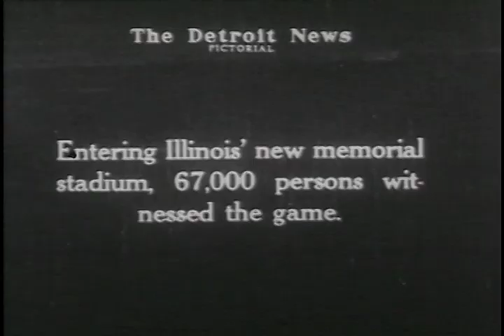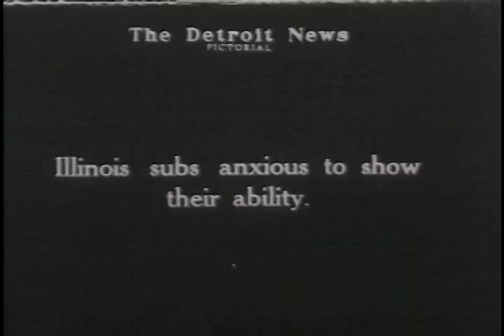Red Grange Becomes a Football Legend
"Red" Grange leads the Illinois team that defeats UM 39- 14 at Illinois' new stadium.

Grange vaulted to national prominence as a result of his performance in the October 18, 1924, game against Michigan. This was the grand opening game for the new Memorial Stadium, built as a memorial to University of Illinois students and alumni who had served in World War I.[5] The Michigan Wolverines were going for the National Championship. Illinois players knew they had a difficult job ahead of them if they expected to win. He returned the opening kickoff for a 95-yard touchdown and scored three more touchdowns on runs of 67, 56 and 44 yards in the first twelve minutes.[8] On his next carry, he ran 56 yards for yet another touchdown. He scored the three touchdowns in less than seven minutes against the powerful Michigan defense. Before the game was over, Grange ran back another kickoff for yet another touchdown. He scored five touchdowns in all. Illinois won the game by a lopsided score of 39 to 14.

The game inspired Grantland Rice to write the following poetic description:
A streak of fire, a breath of flame
Eluding all who reach and clutch;
A gray ghost thrown into the game
That rival hands may never touch;
A rubber bounding, blasting soul
Whose destination is the goal — Red Grange of Illinois!

However, it was Chicago sportswriter Warren Brown who nicknamed Grange "The Galloping Ghost." When questioned in a 1974 interview, "Was it Grantland Rice who dubbed you the Galloping Ghost?" Grange replied, "No, it was Warren Brown, who was a great writer with the Chicago's American in those days."

S161